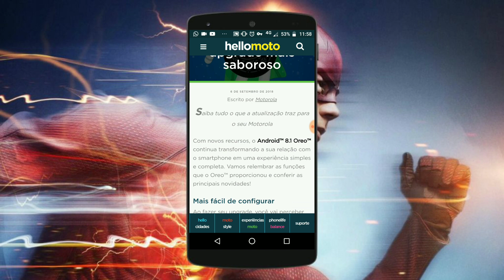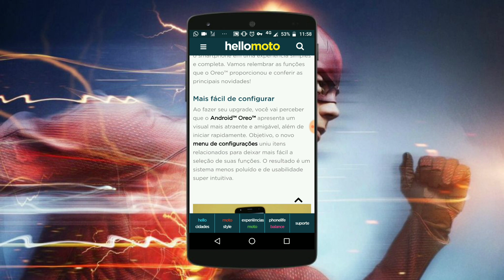Android Oreo 8.1 Está chegando para o Moto G5s Plus FINALMENTE!!!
Hoje trago uma notícia muito boa para quem e usuário ou melhor os donos dos Moto G5s Plus, que o Android Oreo está chegando, a própria Motorola enviou uma notificação avisando aos seus donos!

Link da fonte!

ta querendo internet grátis da VIVO? Ou melhor Ehi Premium? tenha já a sua Ehi Premium por apenas 10$ por 30 dias, vc pode testar a Ehi durante 30 minutos, para ver se e o seu agrado, se tiver interesse, chama no WhatsApp para mais informações, ehi rodando jogos online como Asphalt 9, Free Fire, Pubg Mobile etc, WhatsApp para mais informações! (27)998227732

Grupo 1 Sobre Android Oreo Motorola !

Grupo 2 Sobre Android Oreo Motorola !

Oi Glr Peço para que passe no Facebook Do meu Grande Irmão Queco! Tmj Família! Deus Abençoe quem pode ir ❤️😍🙏

Meu Nome e Anderson E Tenho 17 Anos!

Deixe Seus Aplicativos E Arquivos protegido com senhas gratuito, com o aplicativo Applock!

Conheça o Canal Dos Meus Amigos 👇👇👇
(Rutiele Gomes)

importa seus produtos aqui 👇😀

       Original Xiaomi Mi Band 2 Smart Watch para Android iOS  -  VERSÃO CHINESA  Preto

      Xiaomi LYXQEJ01JY Fones de Ouvido       Bluetooth  -  Preto

       Cabo de Carregamento USB de 14cm para Xiaomi Miband 2  -  Preto

HUAWEI P10 Plus 4G Smartphone Versão Global  -  Preto
4GB RAM 64GB 20.0MP + 12.0MP Câmeras Traseiras Duplas Reconhecimento de Impressão Digital Tipo-C

andersoncnn

androidsempre

Anderson Santos

                               OBRIGADO!❤️✌️😀